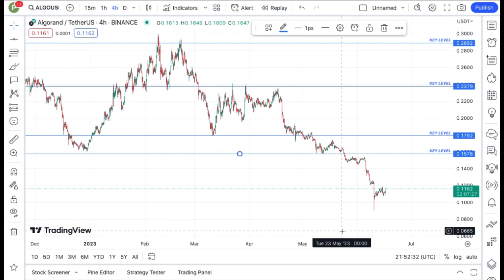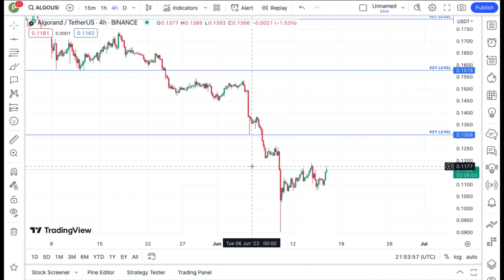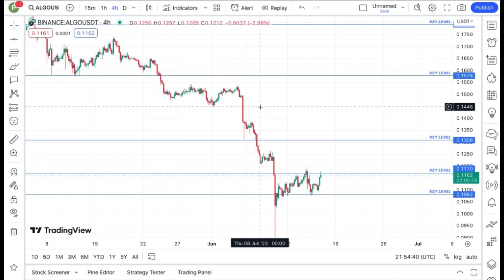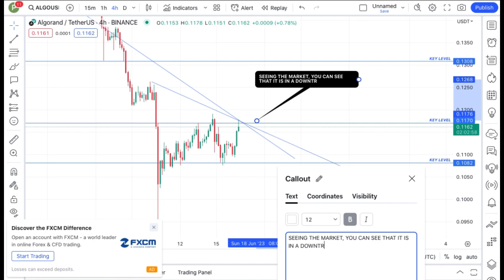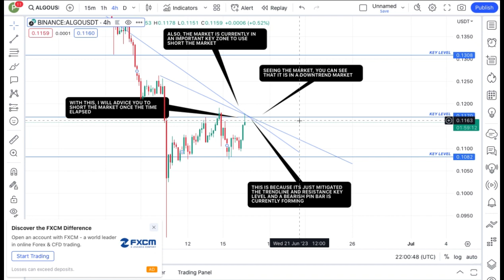JUST IN: ALGORAND COIN TODAY'S TECHNICAL PRICE PREDICTION || ALGO CRYPTO NEWS UPDATE LIVE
In this video, I talk about ALGORAND coin, ALGO COIN.